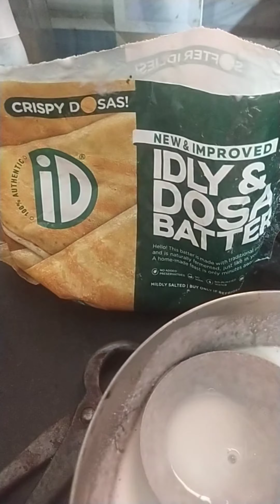South Indian Dosha ❤️video